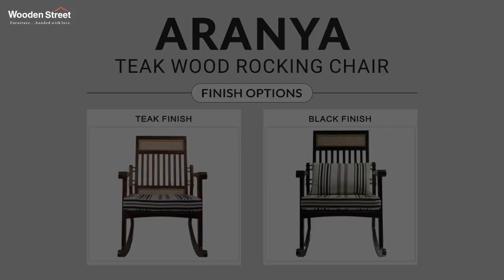Aranya Teak Wood Rocking Chair(Black Finish) | Latest Rocking Chair Designs 2023 | Wooden Street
Rocking chairs have a prominent place in the Indian lifestyle. Rocking chairs were considered luxury seating back then and are still found in vintage-inspired homes. Guess who brought back this luxury in a more refined form? Yes, WoodenStreet it is! Presenting you with our epitome of comfort Aranya Teak Wood Rocking Chair.

Our Aranya Teak Wood rocking chair exemplifies beauty and comfort in the best way possible. With the recliner's solace and the rocking motion, our Aranya Teak Wood rocking chair would be ideal for blooming the view and comfort of your space.

The base of this beauty is crafted from top-quality teak wood and cane that guarantees reliable durability, so one can let loose and relax without worry. Aranya Teak Wood rocking chair is paired with plush cushions that double its comfy appeal to a whole new level.

Apart from its exquisite quality and amenity, some of the promising features that make our Aranya Teak Wood rocking chair your first choice over other available options are :

1) Durable and Luxurious Mix of Materials
2) Classic Design To Peak Comfort
3) Ideal for Any Room/Area to Double the Amenity

WoodenStreet works hard to deliver the best of everything for your furniture requirements. Make sure to browse more innovatively designed products like our Aranya Teak Wood Rocking chair to peak the solace and beauty of your space.